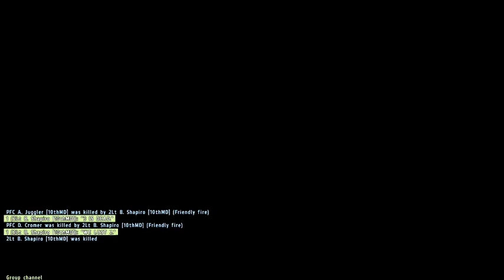ArmA2: 10th MD - elements of SFOD tackle "Operation Sever"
Three men take on a company of infantry at a rebel supply depot. With mine fields, a hi-tech Spetznaz interruption and armour present in the town, we bit off more than we could chew, adapted and [eventually] overcame.
We are using the TPWCAS mod in this mission.

The 10th Mountain Division is now recruiting.

We are a mature unit of individuals who believe in realism, our members include confirmed military veterans from various countries around the world. Everyone is welcome so please apply only if you are serious about joining a realism unit we expect nothing less.
One unit, one fight, one machine.

Welcome to the 10'th Mountain Division, United States Army. A brotherhood that lives by Honour  Courage, and Commitment as daily life values. This 10'th Mountain division is a military realism unit in Arma 2 that uses ACE and ACRE. We offer an extremely rigorous and tough Boot Camp.